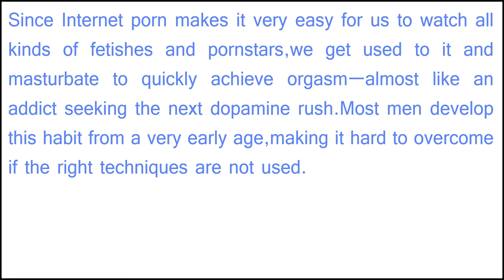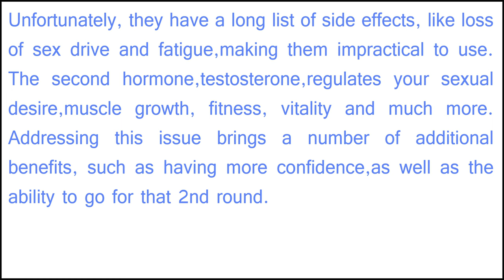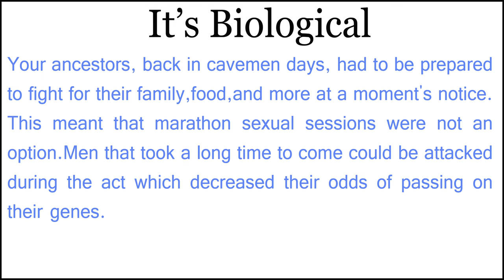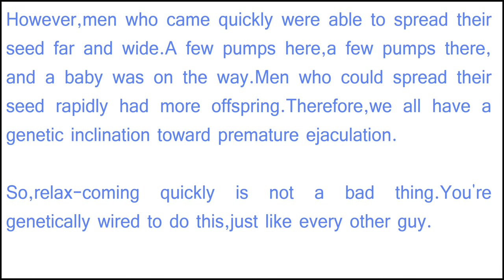HOW TO PROLONG EJACULATION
1 BREATHE

Most men tend to breathe rapidly during sexual intercourse. In fact, some men even hold their breath during sexual intercourse. This is not usually a good practice if you want to last longer. What you need to do is breathe deeply and relax your body.

Just slow down your breathing and focus on the sensations of the moment and you will realize that you end up lasting longer and experience pleasures that you may never have felt.

2 CONDOMS

We all know about safe sex and why we should use a condom. However, one thing that most men do not realize is that condom reduces the sensation during sexual intercourse. This means that you take longer to reach an orgasm and end up going on and on for much more time than you usually would.

3 STOP AND START METHOD

This method is one of the best methods to delay your ejaculation, intensify your orgasms, as well as increase your ejaculate volume. It’s quite simple; all you need to do is withdraw as soon as you feel yourself as reaching a climax. Allow yourself to relax for a while until the sensation subsides. Once the sensation has passed, you can penetrate your partner again and continue.

The method not only prolongs your sexual pleasure but the whole process of withdrawing and penetrating again will make your partner long for more and she is likely to reach an orgasm that she has never ever experienced before.

4 SEXUAL POSITIONS

If you want to last longer during intercourse, dump the traditional missionary position and allow your girl to be on top of you. The position allows you to relax and keep your excitement under control and makes you last longer than usual.

5 PELVIC EXERCISES

Practice contracting and releasing your pelvic floor muscles. These are the muscles that you use to stop your urine in mid-flow. These exercises can be done anytime and anywhere. Once you have good control over your pelvic floor muscles, you will be able to contract these when you near ejaculation. This will prevent you from ejaculating and you can continue with your lovemaking for as long as you want by just contracting these muscles and delaying ejaculation.

6 MASTURBATION

Masturbating a couple of hours before having sexual intercourse can help you last longer during sex. This is because when you ejaculate during masturbation, the sensitivity on the penis tends to decrease. So, you take a longer time to reach an orgasm and finally ejaculate again.

The only drawback here is that for some men, masturbating before sex can actually kill their desire to have sexual intercourse at that moment or cause problems in getting a strong erection. This is why you should make sure that you masturbate at least 2 hours before you plan on having sexual intercourse. Anything closer than that will surely kill your erections.